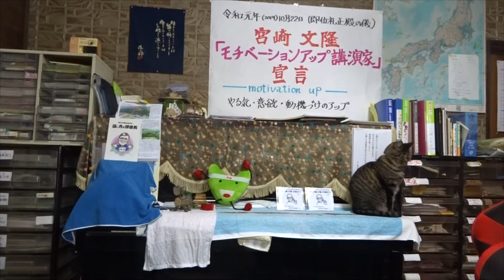宮崎文隆「モチベーションアップ講演家」５1・ゲスト吉崎ひろし バンジョウー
宮崎文隆「モチベーションアップ講演家」５1・ゲスト吉崎ひろし　　　　　グループ四季の大忘年会の中から